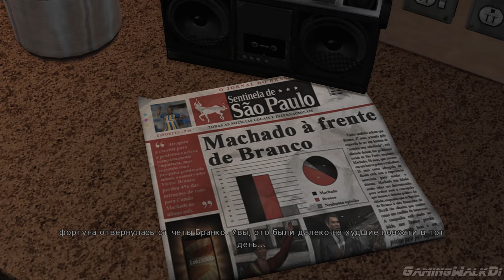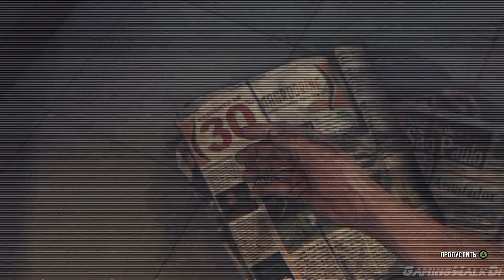Max Payne 3, Прохождение Без Комментариев - Часть 2: Полный Отстой [PC | 4K | 60FPS]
Макс спас всех на закрытой вечеринке и теперь он снова охраняет семью бизнесмена Бранко. Макс и молодые тусовщики летят на частном вертолёте в ночной клуб, ничто не предвещало беды в тот вечер...